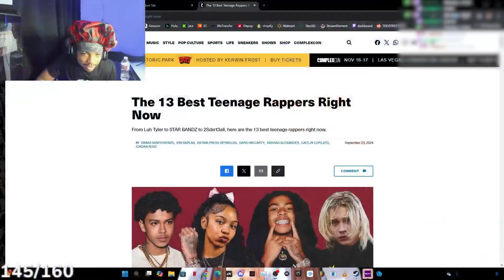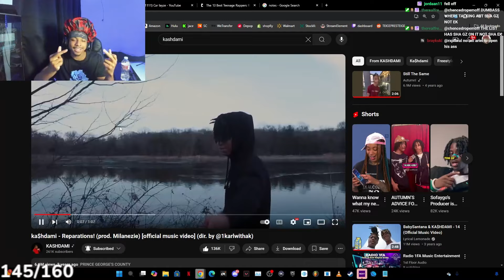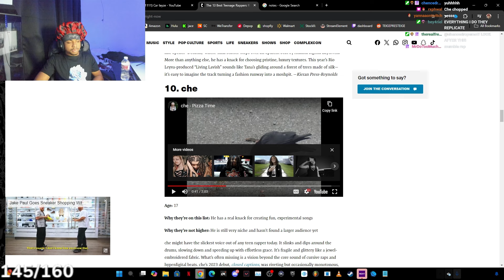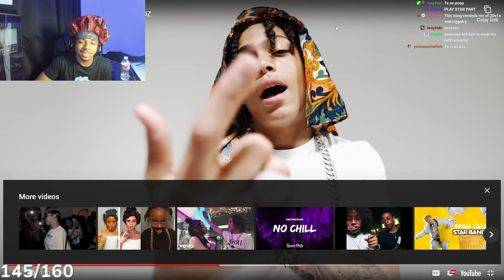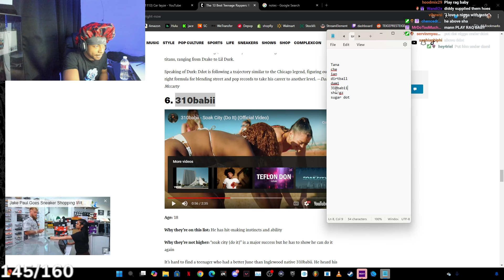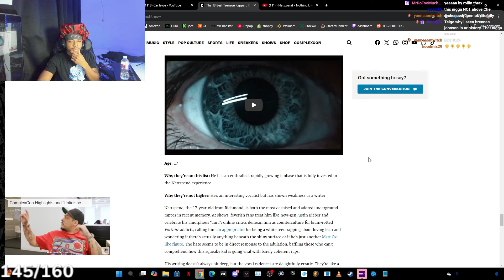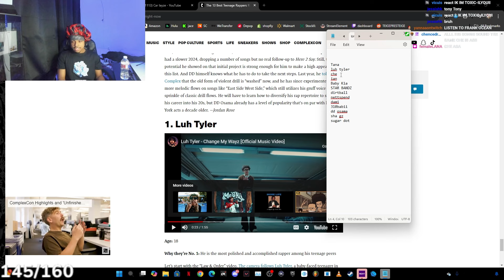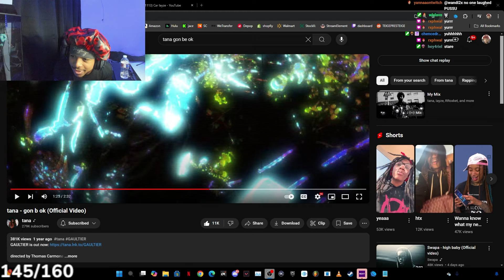Ranking The Youngest Upcoming Rappers